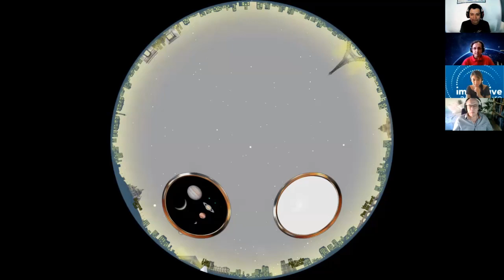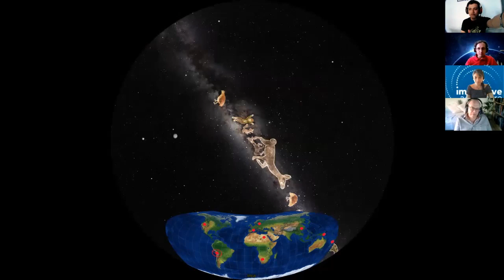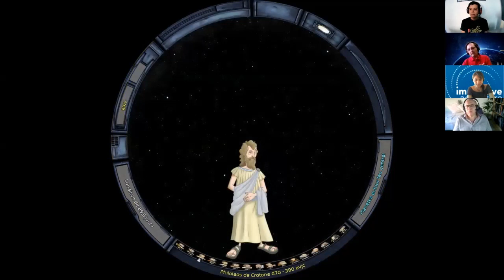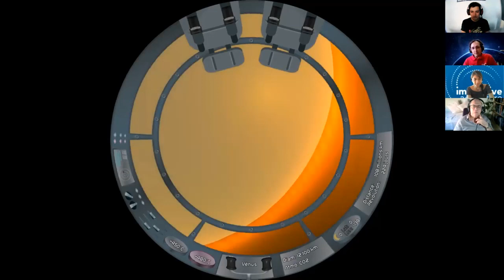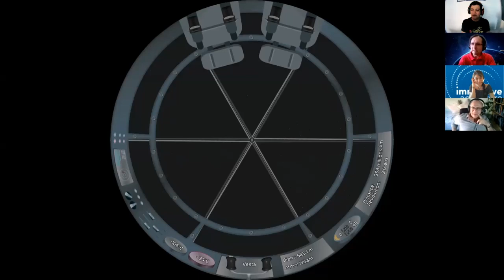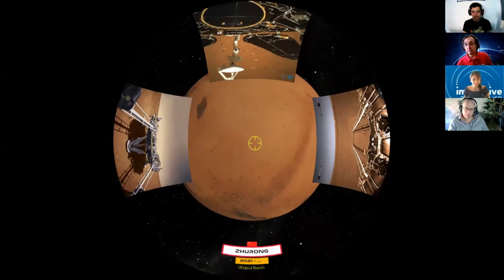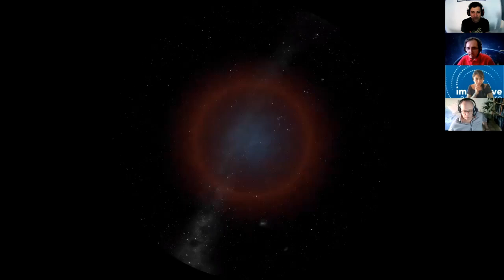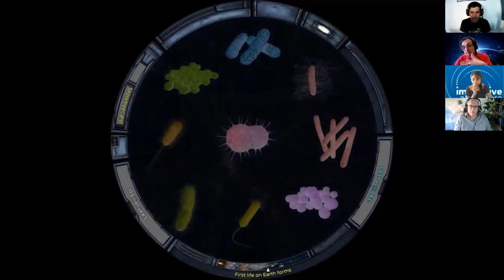IScripts 2021 presentation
Presentation de Scripts Interactifs pour planétariums utilisant SpaceCrafter